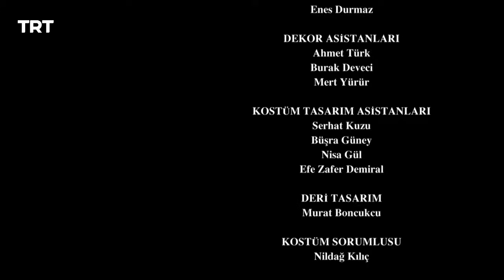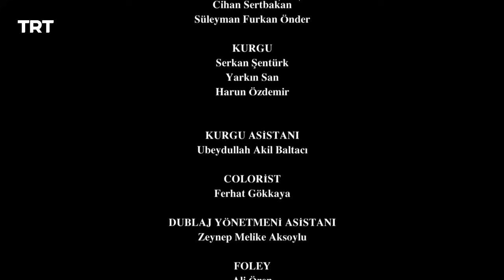Resurrection Ertugrul Season 4 Episode 315